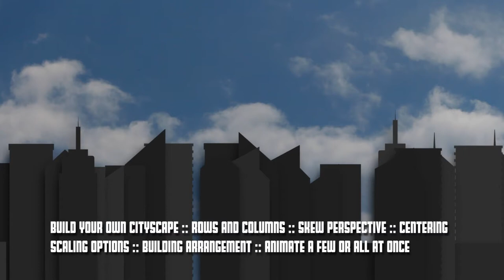Final Cut Pro (FCPX plugin/template) Title: Cityscape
Very customizable lower third style title effect.

To all: you need to be on YouTube's site for this link to work. If you try to follow the link from any other site (for instance, facebook) then you will end up on a page explaining this.

Safari users: when you click this link from the YouTube page, you will quite likely only see a blank page — Safari automatically downloads this file to your designated "Downloads" folder (by default, the Users : YOU : Downloads folder or check Safari Preferences) and automatically unzips the files. Clicking on the "Date Modified" column header will bring all three files to the top (there is an included Software License as a JPEG image that accompanies the two generator folders.)